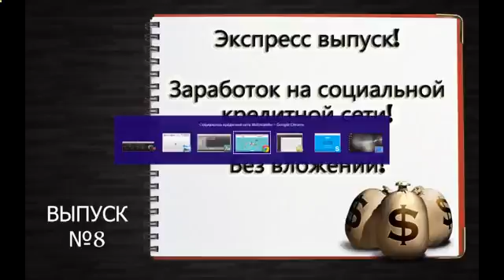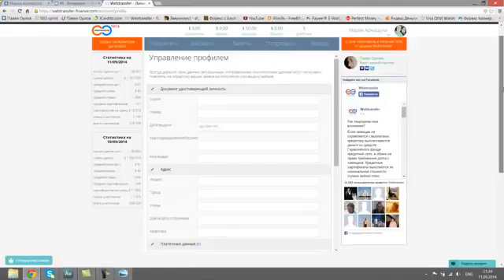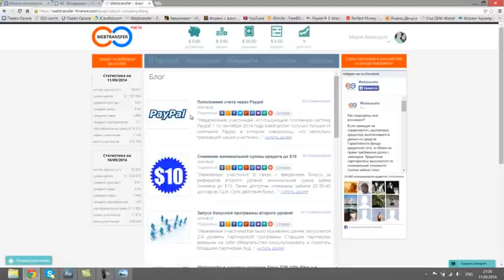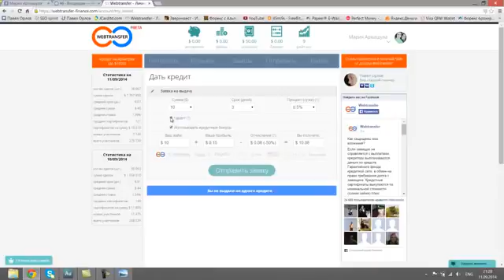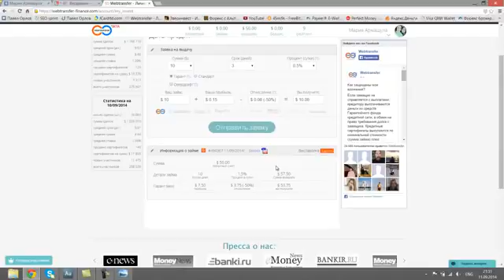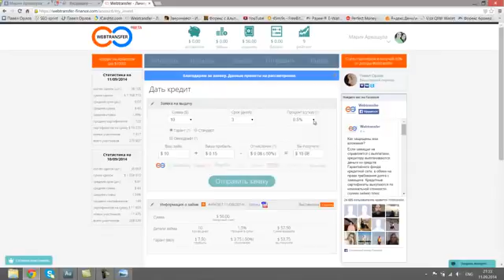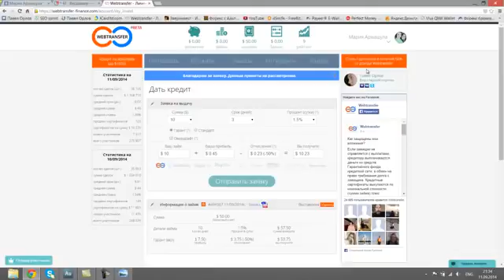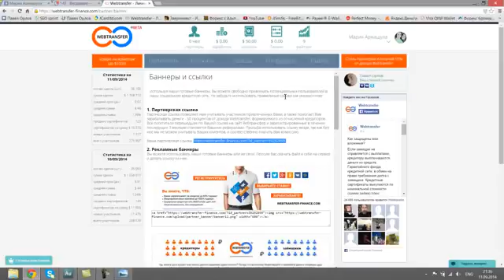Forex Profit Indicator System Free Download [Forex Profit Loader]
Foreign Exchange Market (Taxonomy Subject) Cynthia&#39;s Color Ribbon Surfing System Forex Profit Model Download forex indicator free download Color Ribbon Surfing System Forex Profit Model Price forex profit indicator Forex Profit Supreme Breakout Simple System Buy Forex Profit Model forex scalping system forex profit strategy Forex Profit Model forex scalper system Color Coded Trading forex profit system Mentoring Program Memberships Site UK £ (Currency) profit strategy News Loader development Currency Pair forex strategy forex trading successful profitable profit forex forex system news trading forexfactory strategy software database trading forex Technical automatic AutoFxPro Analysis Trading calendar myfxbook for Cynthia Finance dailyfx Learn algo News forex profit Stocks Market HFT Stock event news